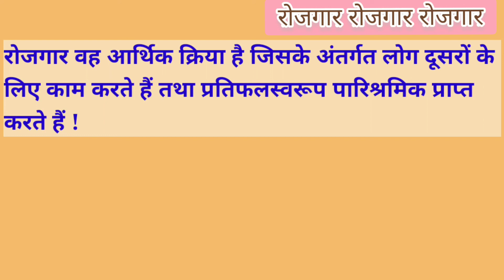रोजगार क्या है ? रोजगार किसे कहते हैं ? रोजगार की विशेषता ! Rojgar kya hai ? Rojgar kise kahate hai